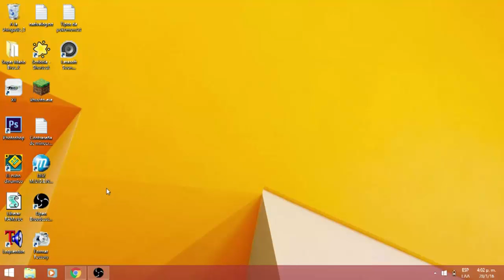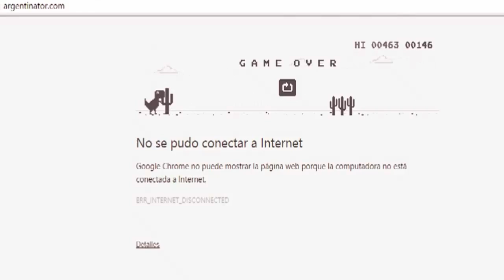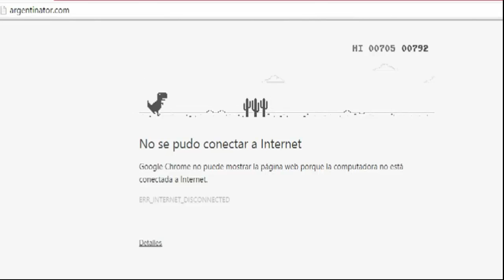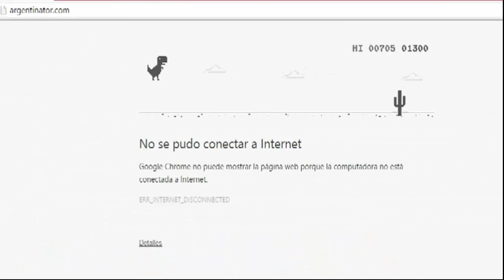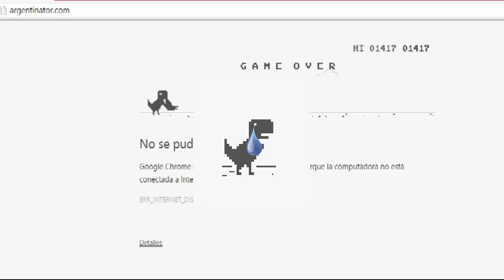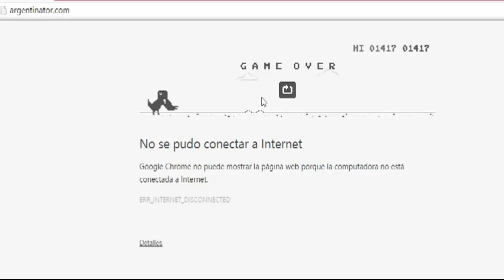EL MEJOR GAMEPLAY DEL MUNDO!!!!!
:V

Lugares shidos a los que unirse ;3

Canales aliados

Weberos de por vida.